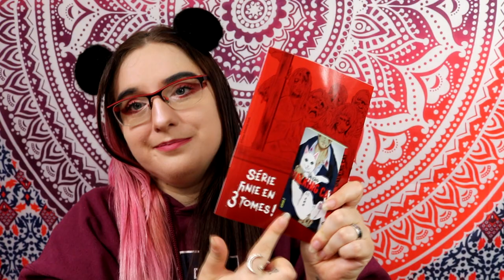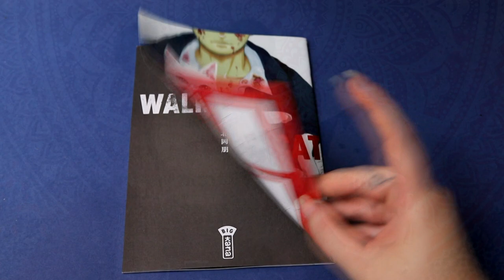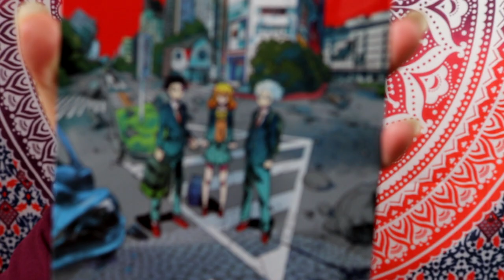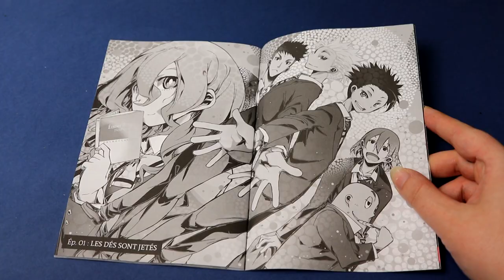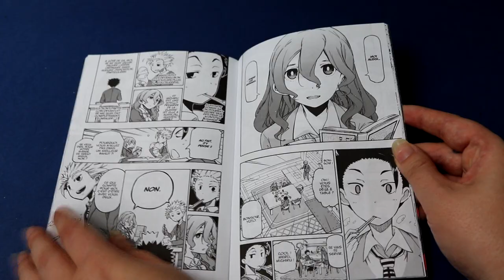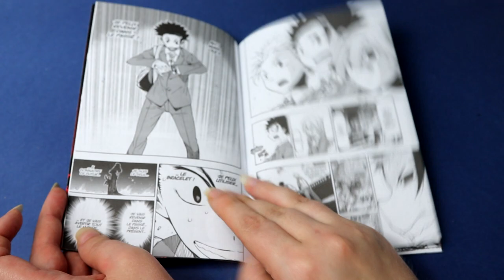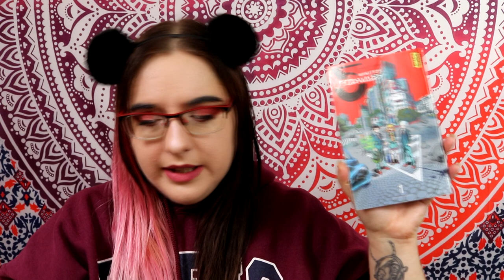#25 Extrait manga 100%kana - 5 Minutes Forward / Walking Cat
Résumé Walking Cat :
Depuis l'apparition de zombies dans le pays, Jin, 20 ans, survit seul parmi tout ce chaos. Quand il trouve un chat blanc qu'il sauve des morts-vivants, l'animal le guide jusqu'à la maison de ses maîtres. Hébergé pour la nuit par un couple de personnes âgées, le jeune homme repart au matin en compagnie du chat, nommé Yuki, pour retrouver son épouse disparue.

Résumé : 5 Minutes Forward :
Yamato est un lycéen qui mène une vie ordinaire. Un jour, un mystérieux voyant lui confie un étrange bracelet qui permet d'aller dans le futur puis de revenir dans le présent. Cependant, il ne peut être utilisé qu'une fois et on ne peut pas savoir à quel moment du futur on atterrira.
Yamato se retrouve alors projeté dans un avenir ou des statues de bouddhas sanguinaires sont en train de massacrer les humains. Le monde a complètement changé !
Alors qu'il s'apprête à retourner dans le présent, il se rend compte que ce "futur" doit se produire seulement 5 minutes après le moment où il est parti !